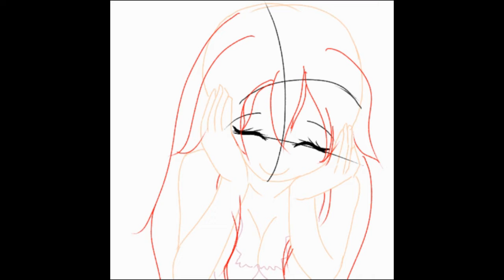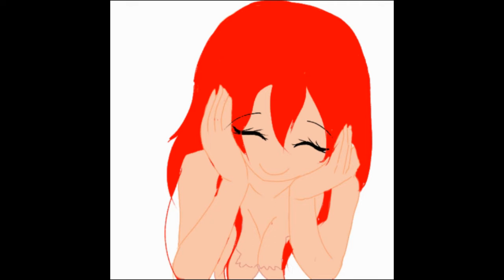Drawing Video 4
Hello everyone I Hope you enjoy another tracing/drawing video today
Today i am tracing a drawing from an anime called Fairy Tail by Hiro Mashima i Recommend checking out the original art and the creator of the manga i love so much. the song is called summertime by maggie you can find this beautiful artist and her original song here in this